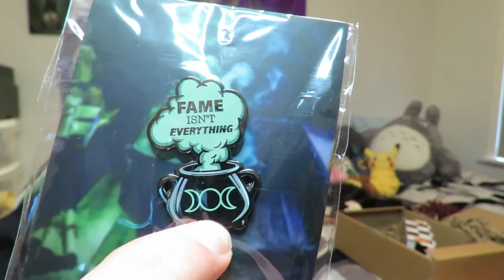Geek Gear Wizardry subscription box - July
Join me in unboxing my first wizardry subscription box from Geek Gear.

Tell me what you liked from this box.